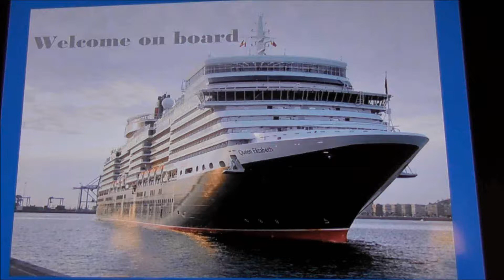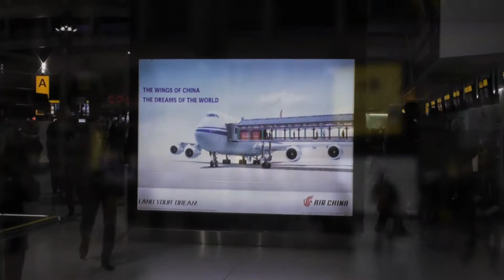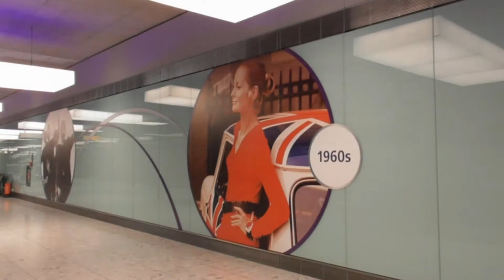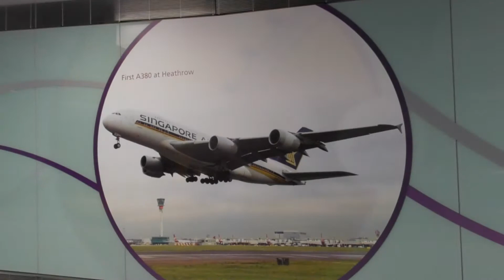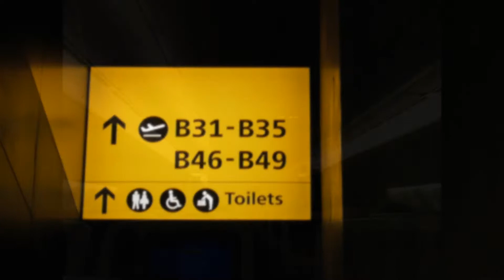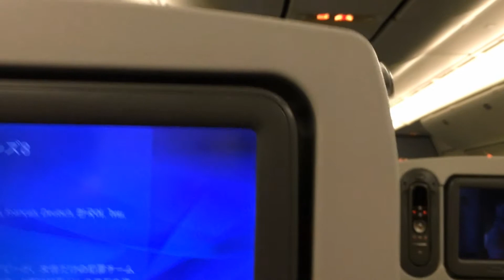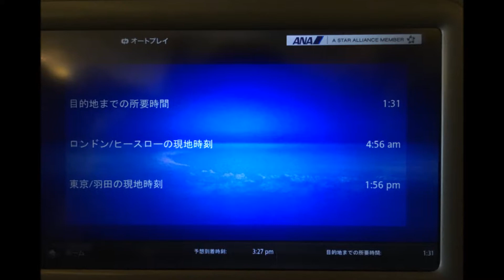クィーン・エリザベス乗船記 ニューイヤークルーズ（ヒースロー空港帰国編）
ヒースロー空港帰国編
ANA212便（NH212）で空路羽田へ

クィーン・エリザベス乗船　(MS Queen Elizabeth)
イギリスのサウサンプトン港から出港
ベルギー・オランダ・フランスを巡る
ニューイヤークルーズ